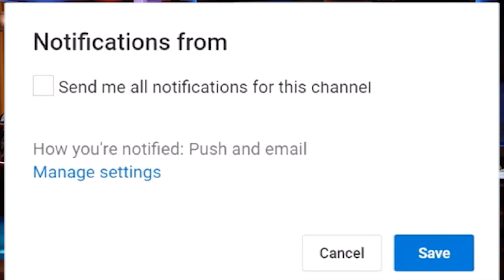MARK CUBAN'S Best SUCCESS Tips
Today I share with you Mark Cuban's advice, this billionaire is a very intelligent and inspiring businessman. Have you ever heard of him? Do these tips help you? Tell me in comment Guys :)